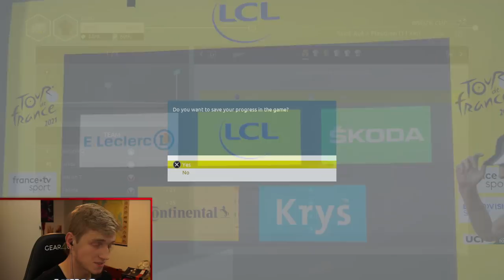WINNING EVERYTHING??? - Pro Leader #37 | Tour De France 2021 PS4 (TDF PS5 Gameplay)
Welcome to episode 37 of this Le Tour De France 2021 Pro Leader PS4 game English gameplay series on PS5.

The Tour De France game includes teams like Jumbo Visma, Team Ineos, EF Education, Quick-step, + more

And also riders like Pogacar, Roglic, Bernal, Wout Van Aert, Mathieu Van Der Poel, Evenepoel, + many more!

The Le Tour De France game is on PS4, Xbox One, and Steam, and will later also come to PS5 and Xbox Series X.

Console: PS5